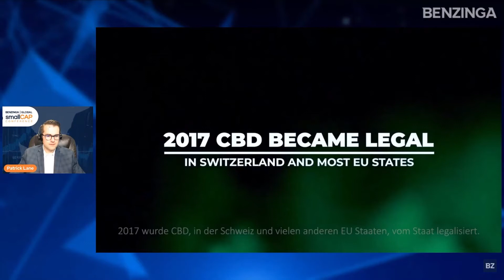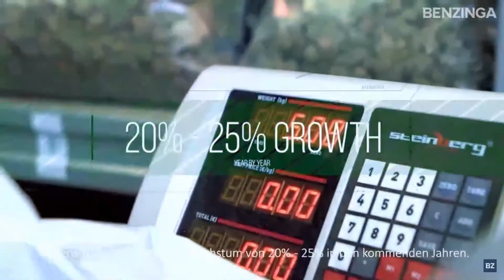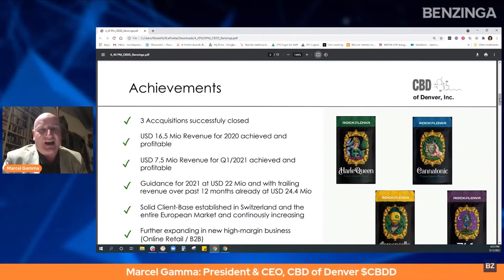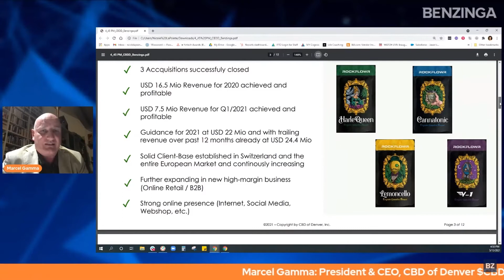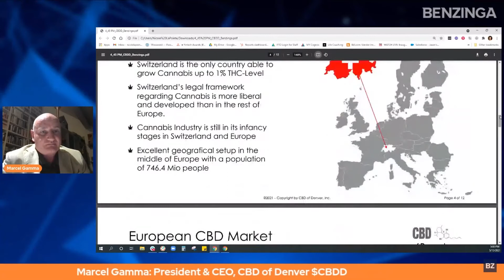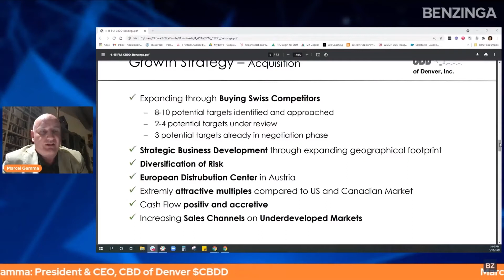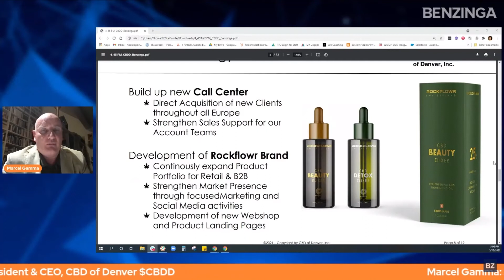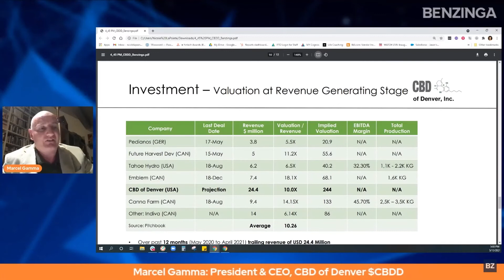CBD of Denver | Investor Presentation | Benzinga Global Small Cap Conference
CBD of Denver, Inc. (OTC: $CBDD) a full-line CBD and Hemp oil company (“CBDD”) and a producer and distributor of Cannabis and CBD products in Switzerland, Europe and the US. CBDD is focused on using equity to acquire profitable Swiss assets at attractive valuations to create value for all our shareholders driven by a passion to improve lives and strengthen communities by unleashing the full potential of cannabis.